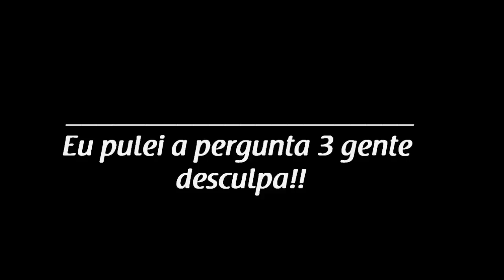TAG - Make Total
Ooi oi oi meus amores!!! Adorei as perguntas dessa TAG e resolvi gravar elas pra vocês!! Espero que gostem!! Um beeeeeeeeeijo e até o próximo vídeo!!